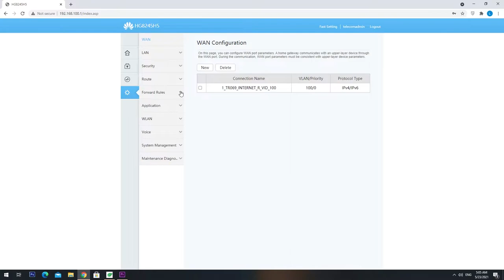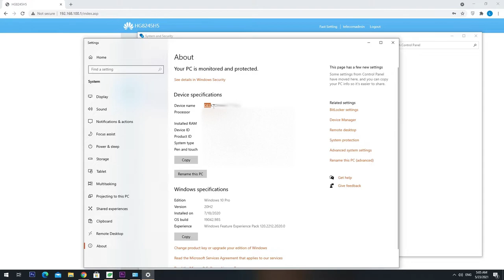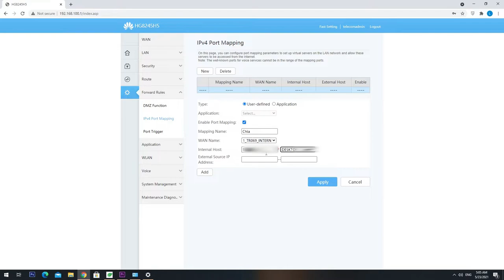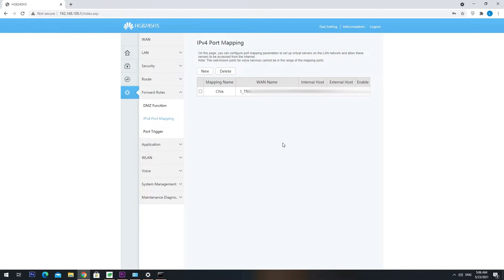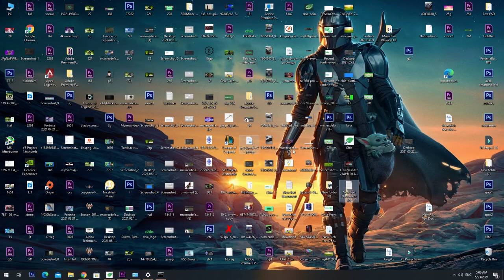Open Chia 8444 Port On The Router For Speed Up Your Syncing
Every Router has a different one interface Do not be confused try to find the same options.
Sorry for the no Sound of in the video but I did everything step by step very Simple

And then add these nodes addresses:
North America: node-or.chia.net:8444,
Europe: node-eu.chia.net:8444,
Asia: node-apne.chia.net:8444